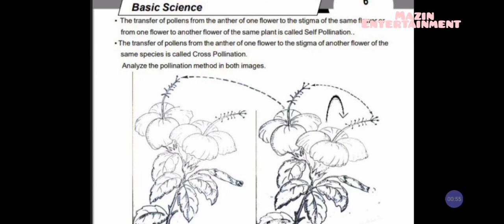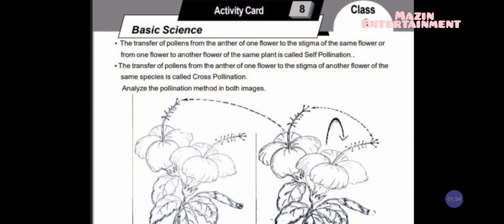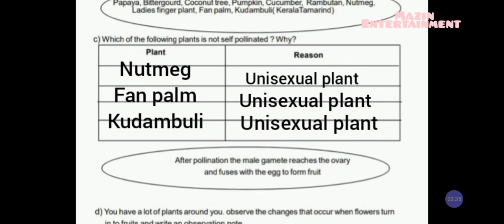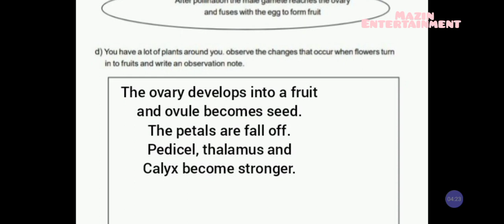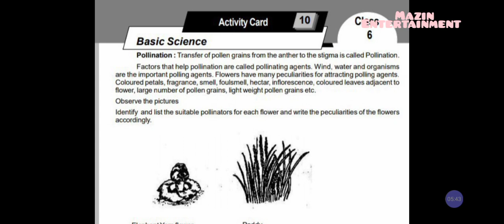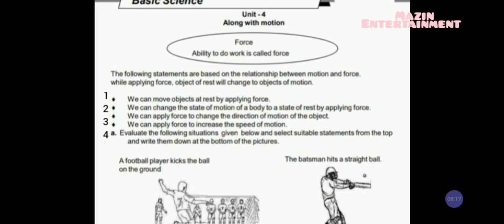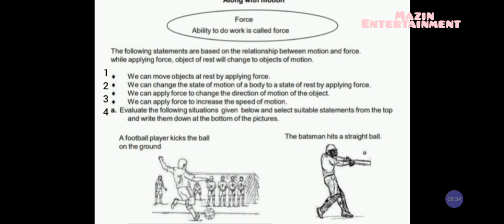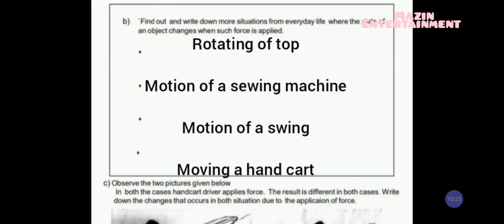Learning Excellence record 6th basic science part 4 English medium